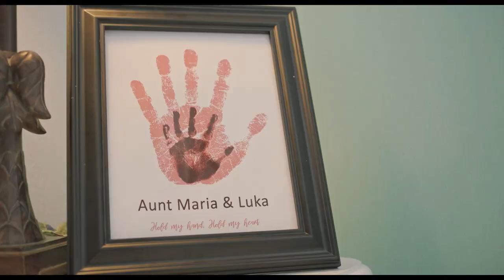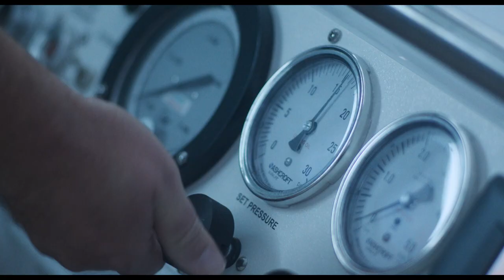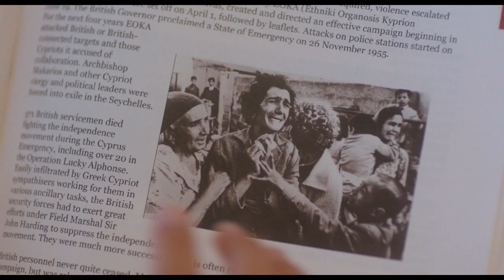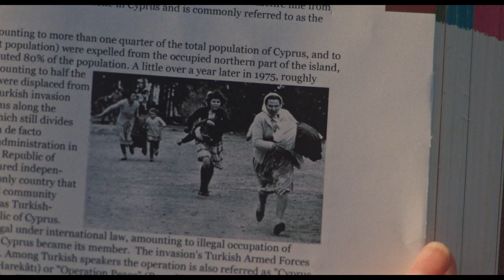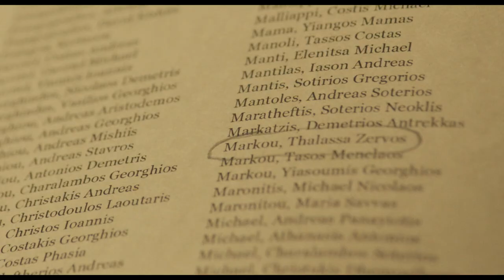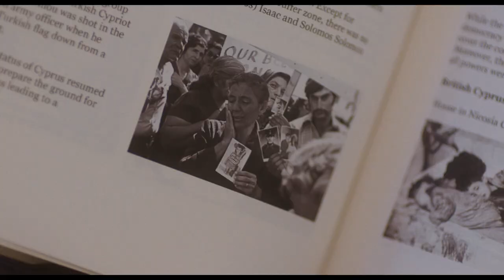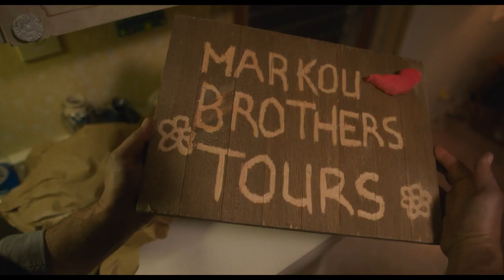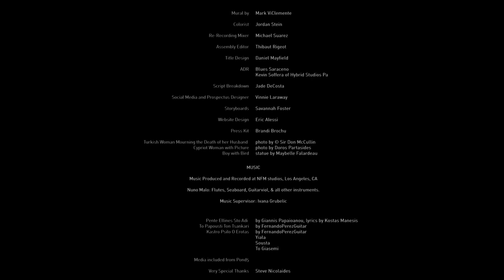Epiphany | FULL MOVIE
Abandoned as a baby by her father, Luka was raised by her aunt and uncle. Following the death of her aunt, Luka seeks to reconnect with her father, while her uncle reels with grief. What will it take for a fractured family to reunite?

Directed by: Koula Sossiadis Kazista, Katina Sossiadis
Stars: Caitlin Carmichael, Alex Dimitriades, George Georgiou, Burt Young, Scottie Thompson, Alexi Stavrou, Isabella Menna, Hunter Wayne Pratt, Liam Tomasiello, Anna Hinsley, Seth Michaels, David Velez, David Anthony Buglione, Jeff Williams, Peter Sorisi, Anthony Penney, Peter Anastasiadis, Vernon Beckstrom, Seif Allah Bouchrara, Alyssa Corynn, Vickie Daignault, Nicholas Emery, Danny Fotou, Jim Green, Andrew Heller, Austin Janowsky, Alexandra Karafilis, Cindy Karafilis, Maximus Karafilis, Rasneet Kaur, Chuck Lamb, Jaimi McPeek, Tommy James Oden, Neil Parren, Nicholas Parren, Ivan Petric, Marlene B. Russell, Jesse Yarborough